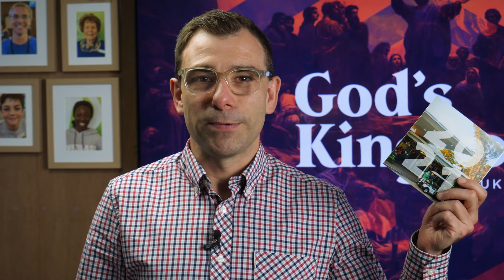This Sunday, February 21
This Sunday we continue in our series on God’s Kingdom, reading from Luke 19. We would so love to welcome you along! Register for in-person, or simply join us on the livestream,

We have just released a booklet outlining our goals and plans for 2021, along with this year’s calendar. Don’t forget to pick one up this Sunday!

👨‍👩‍👧‍👦 Connect in a SMALL GROUP